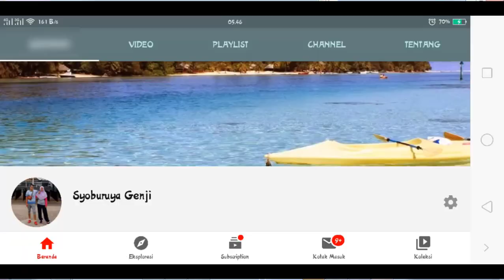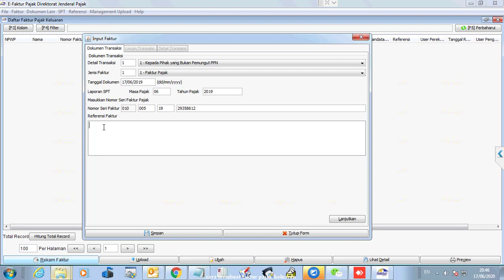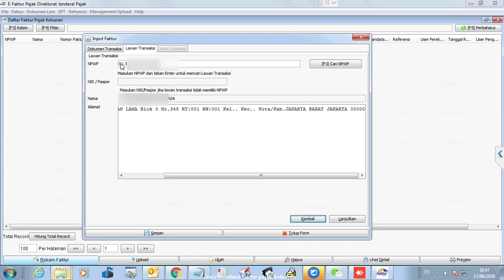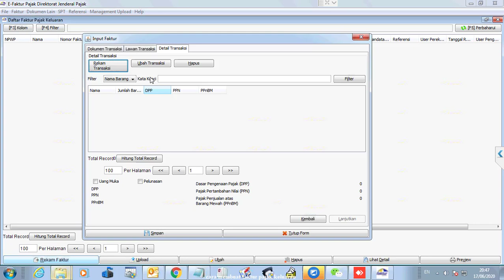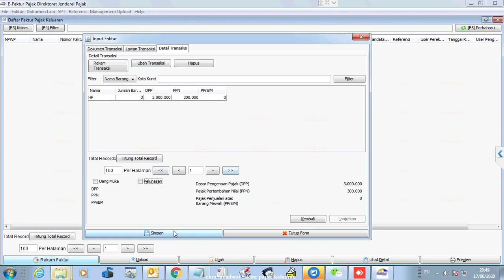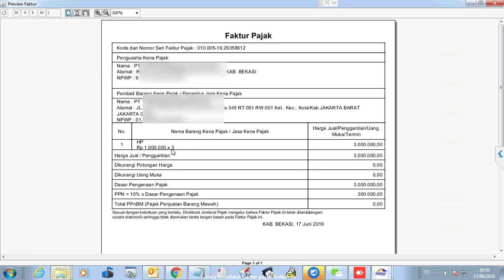cara membuat faktur pajak keluaran di efaktur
Semua bisa menggunakan cara cepat cetak Faktur Pajak keluaran menggunakan referensi ..